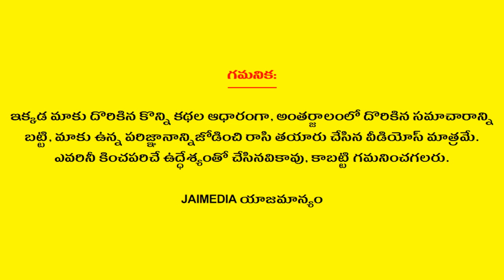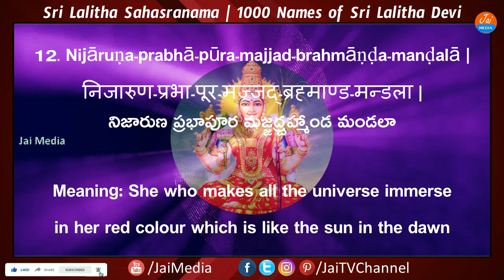Sri Lalitha Sahasranama in English Part-12 | Pravachanalu | Bhakthi Tips | Jai Media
Watch Sri Lalitha Sahasranama in English Part-12 Pravachanalu Bhakthi Tips